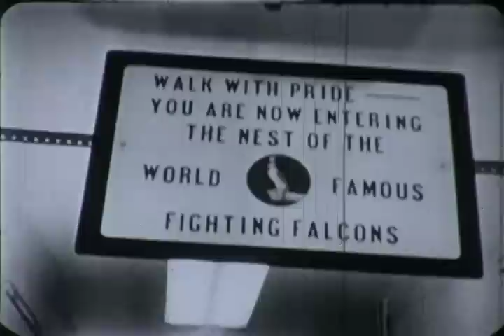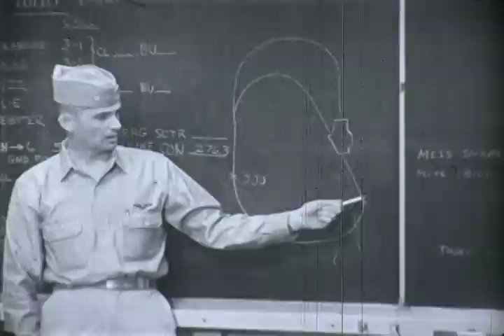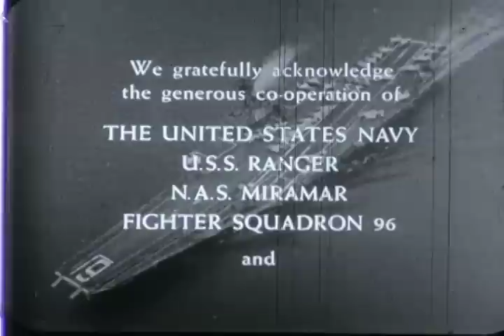F-0348 A Story of a Carrier Pilot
Taken aboard the USS Ranger (CVA 61) shows the life of a aircraft carrier pilot.  From the archives of the San Diego Air and Space Museum Please do not use for commercial purposes without permission.